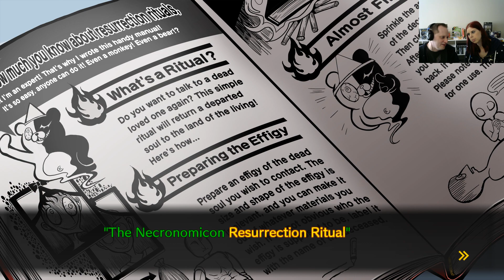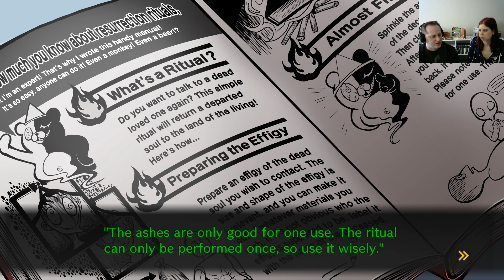Matrik & Lizo Play: Danganronpa V3 #45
"Monophanie's green puke is said to be an omen of bad luck and disaster!"